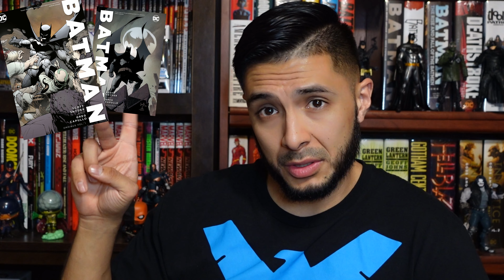The Batman Spoiler Talk